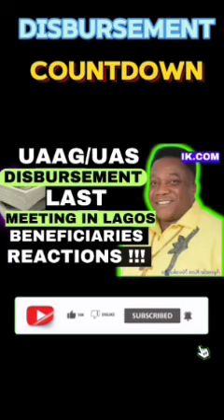DISBURSEMENT DATE FINALLY : 🎉🎊GOODNEWS, APST. KEN DISBURSEMENT DATE |grant funding (UAAG GRANT)